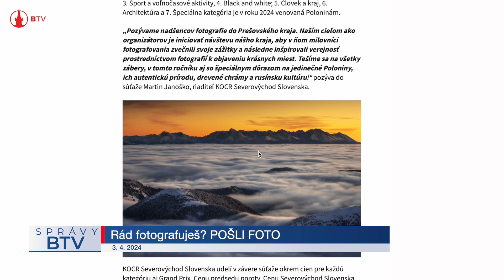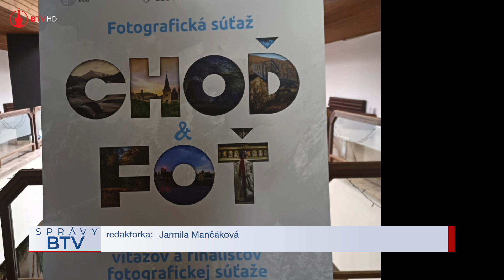Rád fotografuješ? POŠLI FOTO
Ak radi fotíte krásy a zaujímavosti Prešovského kraja, máte jedinečnú možnosť zapojiť sa do fotosúťaže Choď a foť, ktorú prvého apríla vyhlásila Krajská organizácia cestovného ruchu Severovýchod Slovenska pre amatérskych, ale i profesionálnych fotografov.